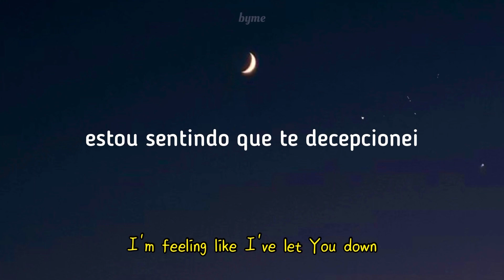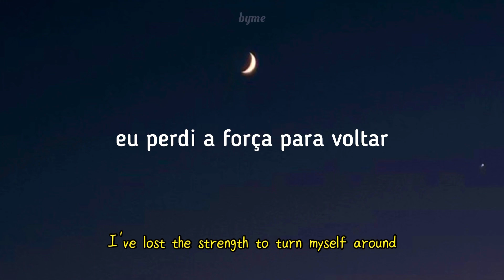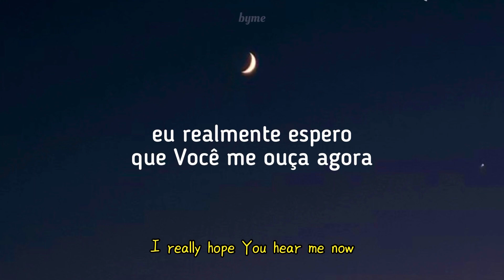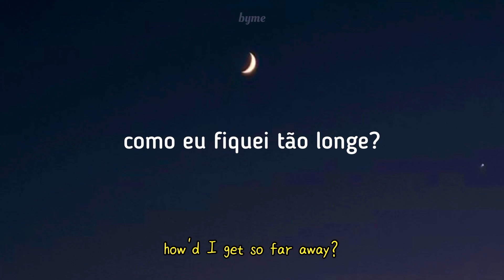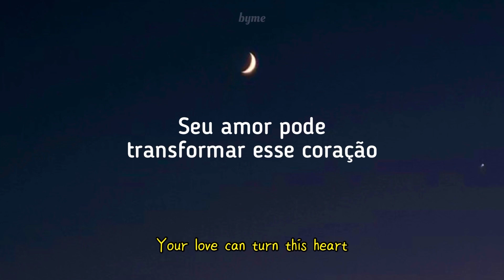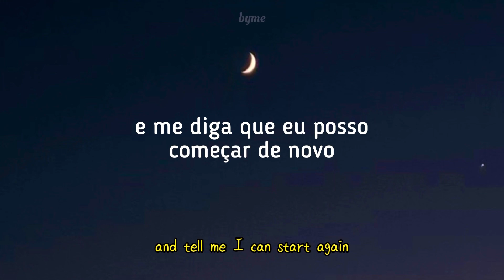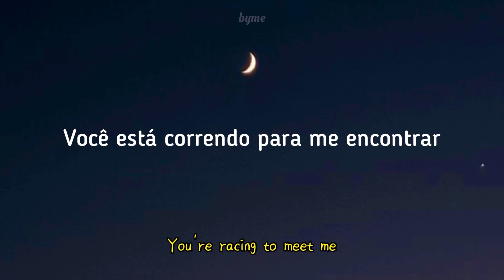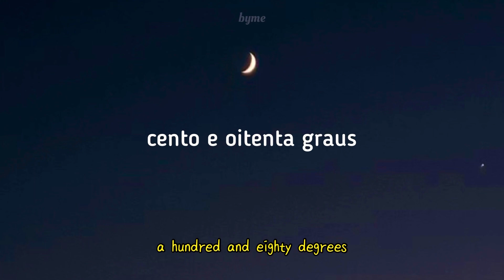Your love can turn this heart... | Jordan Feliz • 180 | Tradução • Lyrics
artista: jordan feliz